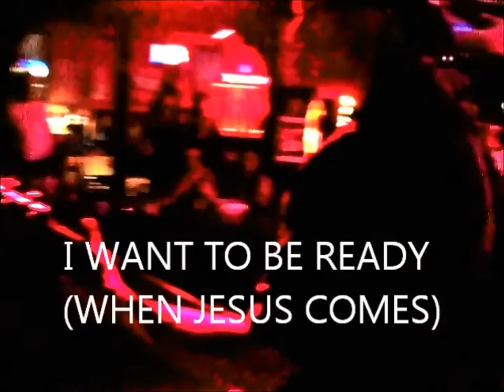Mudcat : Chicken and Gin Full Album (30 Miles Up 2012)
Spring ’12: Over the course of 2 days, 22 songs were performed, recorded, and mixed live to 2-track tape so to capture the honesty and spontaneity found only in a live setting. 10 were chosen for this record. No overdubs, no punches, no tricks.

Mudcat: Guitar, Vocal
Joseph Burton: Trombone
Chad Mason: Keyboards
Shannon Kirk: Bass, Harmonies
Eskil Wetterqvist: Drums, Harmonies, Vocal Arrangements

Mixed live and recorded directly to analog tape by Rob Gal April 7th and 8th, 2012.

Mastered by Jason Reichert

1. Blue Angel 03:15
2. Face to Face 03:59
3.Chicken and Gin 03:26
4.Dirty Faced Gal 03:33
5.I Want to Be Ready When Jesus Comes 04:39
6. Fly 03:40
7. He Rose 03:22
8. Light Years Behind 02:57
9. Wheel of Life 03:08
10. bonus : Procrastinate with Me 02:54

Photos: Corby Brown
Video: Corby Brown, mUD, BethAnn,
Model KAT
Location: New Orleans, Arosio, Jekyll Island, Decatur GA, Matilda's Alpharetta GA, Northside Tavern Atlanta GA

Archival footage :: Edwin Porter's "The Great Train robbery" 1903 and several ephemeral films by Handy Jam extolling in no particular order: South America, Montana and petroleum, Percy Smith's "Birth of a Flower" 1910 , Alastair Reid's "Baby Love" 1968, Deering Milken's "Story of a Star" 1956,  "Out of this World" 1954 by Dupont, all in the public domain.